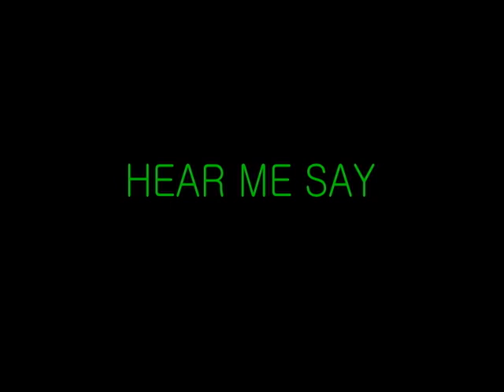State of the Land ~ Cooper Burton ~ 2010